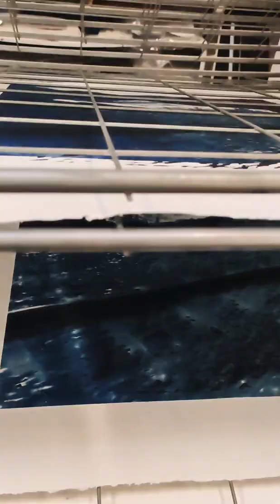Miquel Navarro at Print Workers Barcelona Studio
Estos días hemos tenido el placer de contar en el Studio con Miquel Navarro. Os mostramos aquí sólo una de las tres piezas de gran formato que ha finalizado en el taller. Ésta en concreto combina la técnica de la cyanotipia con la serigrafia. Y el resultado es espectacular.
Pero aquí no termina la cosa. @miquel.nm las ha estampando añadiendo a la tinta negra tinta conductiva. Con lo que más tarde "conectará" cada bloque de tinta con una placa base programada con diferentes sonidos. De tal manera que al tocar el mar oíremos el sonido del mar. Y al tocar la vía oíremos el tren pasar mostrándonos nuevos caminos para una técnica tan artesanal como la serigrafía.
Estamos deseando ver el resultado final !